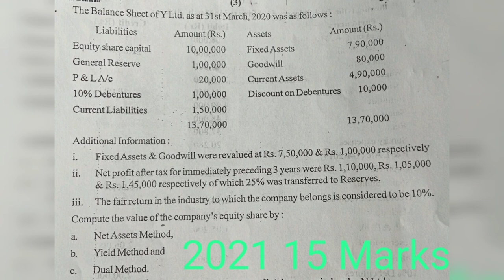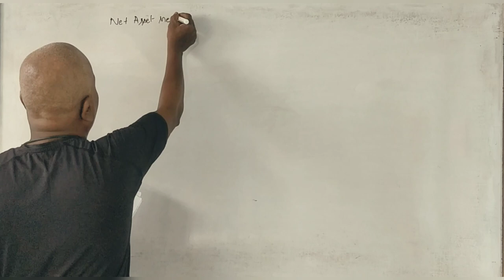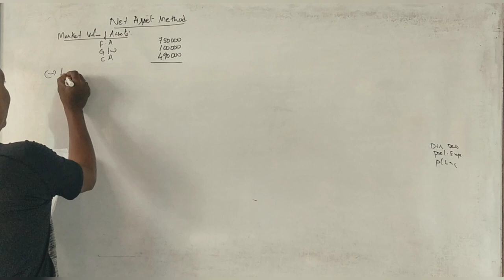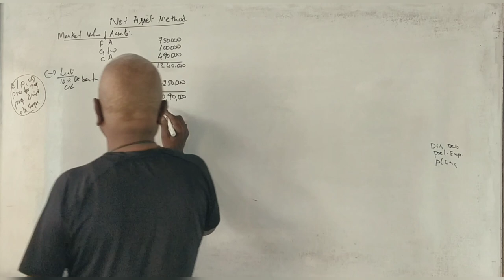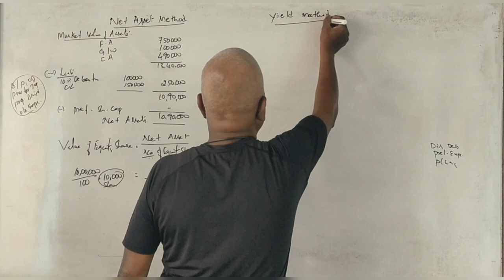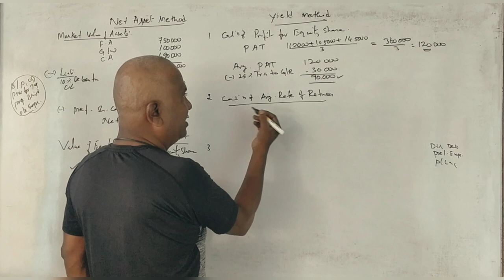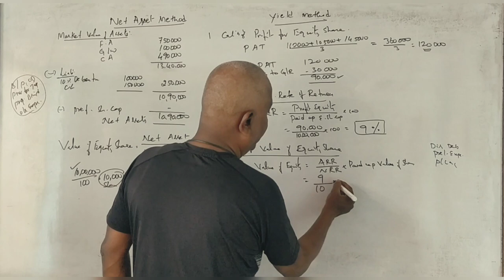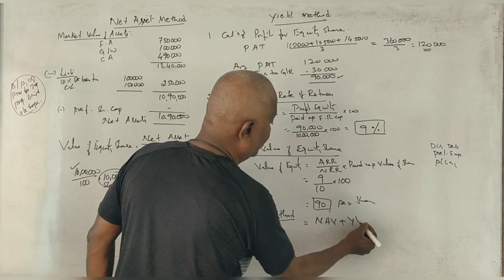Valuation of Shares PART 27 - 2021 Question Paper 15 Marks By Srinath Sir